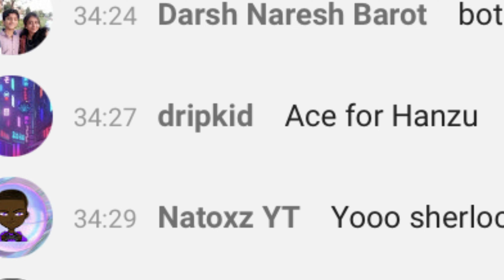Can’t get an ace for LaN and Hanzu they said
Hello people I am 3amoor and that’s it , also subsckribe.

Some frequent questions

Age: turned 18 2 days after champs still got banned.

Device: Nokia express limited edition oh and iPad Pro 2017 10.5

Where am from: 🇦🇪

My current team : te 3amoor team

Headphones: my ears

What’s loadouts and settings: juz search for anything u want and write 3amoor before it ex; 3amoor settings or 3amoor asm and for newest version juz look at upload date.

Achievements: 15 Arabic tourneys 1 Eu and stage 3 champs was gonna be stage 4 also but yeah. / 19 asian tourneys 4 Eu for c-ops and ofc becoming #1 in rank for season 2 and season 4 for codm almost lost my mind for those grinds.

Can u add me: go add iferg

Why don’t u switch to phone: u can check my phone vids + not worth spending 5 months just to be as good as I am now.

ليش كل محتواك بل انقليزي: لأني ابي اشتهر بشكل اسرع و اكيد عندي فوق ال ١٢٠ بث يعادل يمكن ٢٠٠ ساعه فقط بل عربي بس عشانك.

Don’t forget the liek